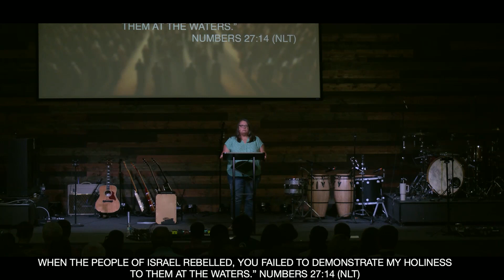Numbers Week 8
Today, we conclude our deep dive into the book of Numbers. Our main takeaway is that God's grace and mercy are what sustained the Israelites during their wilderness journey, despite their constant complaining and rebellion.

Porch Point #1: God’s Grace Sustains His People
Throughout Numbers, God's grace is a recurring theme. Despite Israel’s repeated disobedience in chapters 11, 14, 16, and 25, God’s mercy never wavers. This sets up a powerful contrast between His faithfulness and the Israelites’ unfaithfulness.

In Numbers 27:12-14, God tells Moses he won't enter the Promised Land due to his earlier rebellion. However, Moses is allowed to see it, highlighting both God's justice and His grace.

Porch Point #2: Moses’ Mistake Magnifies the Messiah
Moses’ failure in Numbers 20, when he strikes the rock instead of speaking to it, underscores the need for a perfect mediator. This role is fulfilled by Jesus, who connects all the stories in the Bible to Himself, as explained in Luke 24:27 and 44-53. Jesus perfectly fulfills what Moses foreshadowed.

Porch Point #3: Jesus Justifies the Journey
Paul, in 1 Corinthians 10:1-13, uses Israel's story as a warning for us. He reminds us that we too face similar trials and temptations, but God is always faithful. He provides the way through our struggles.

As we wrap up our series on Numbers, let's remember that the book ultimately points us to Jesus. Every story, symbol, and lesson leads us to Him, showing that His life, death, and resurrection are the culmination of God's plan.

Thank you for joining us on this journey through Numbers.